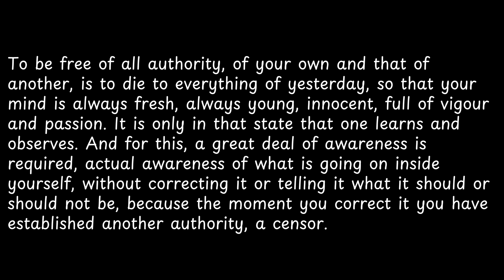To be free of all authority,